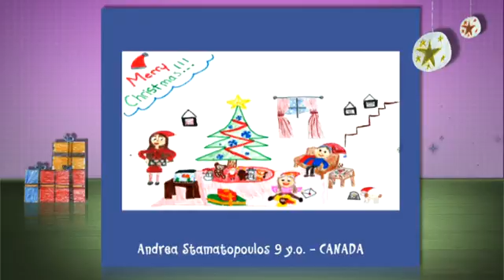CHILDREN'S DRAWINGS 2012 28